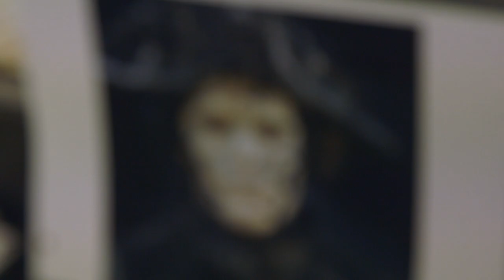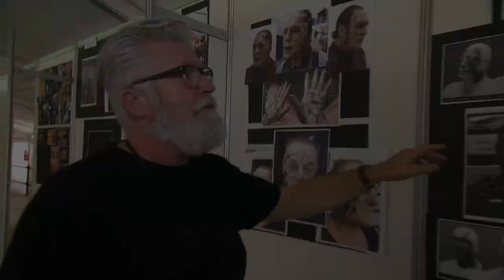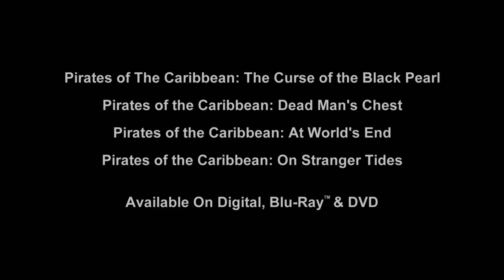Pirates of The Caribbean Dead Men Tell No Tales 2017 ''Behind The Scenes Part 2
The Matador & The Bull :

Secrets of the Salazar & The Silent  Mary

Johnny Depp returns to his iconic, Academy Award-nominated role as Captain Jack Sparrow, newly joined by Oscar winner Javier Bardem (No Country for Old Men, Skyfall), rising young stars Kaya Scodelario (The Maze Runner, “Skins”) and Brenton Thwaites (Maleficent, The Giver), and Golshifteh Farahani (The Patience Stone, Exodus: Gods and Kings). Rejoining the action are Academy Award winner Geoffrey Rush as Barbossa, Kevin R. McNally as Joshamee Gibbs and Stephen Graham as Scrum.